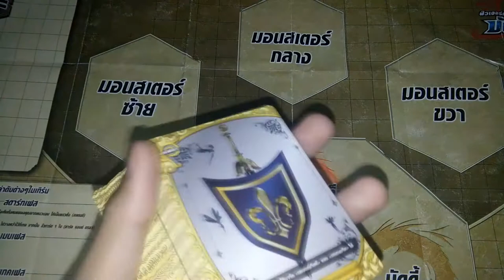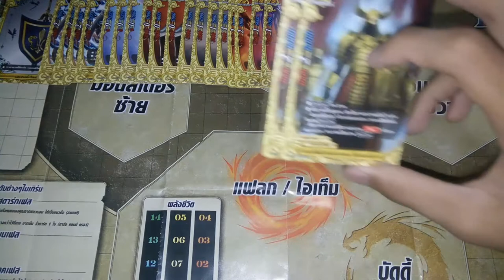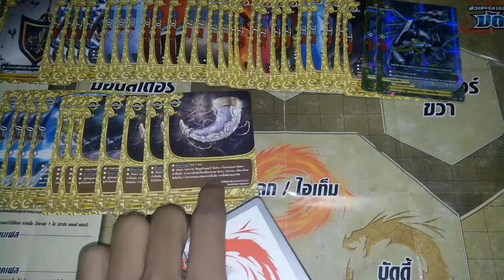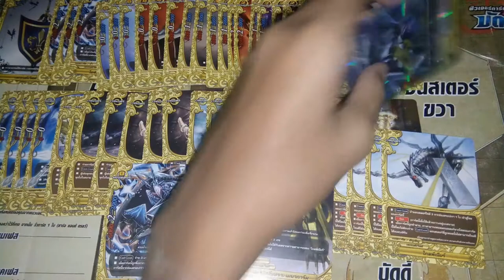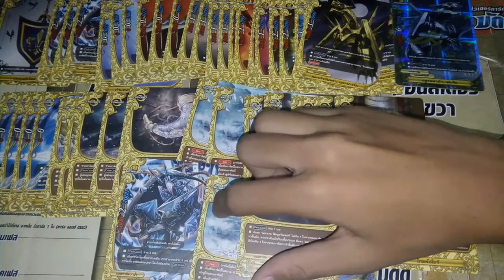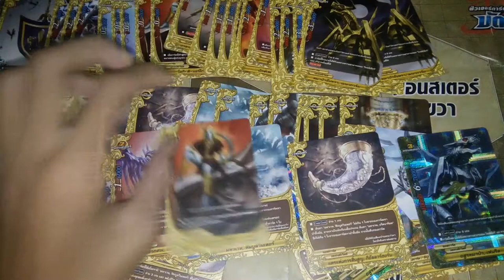แนวทางการจัดเด็ค ( buddyfight ) เด็คเลเจนด์เวิลด์สายแอสการ์ด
ลิสการ์ด : BT04
                 SS01